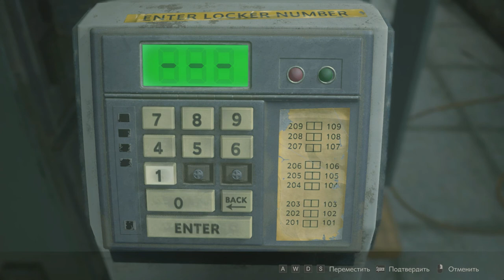Resident Evil 2 Клэр part 1